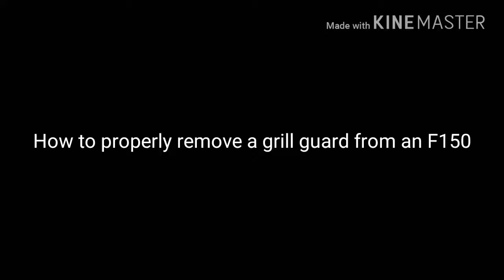Pulling the grill guard of the F150